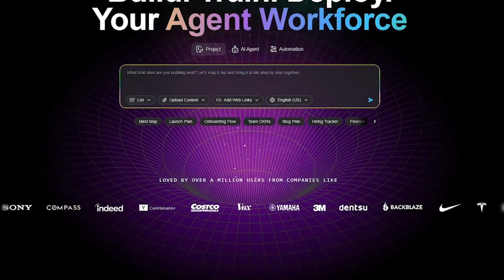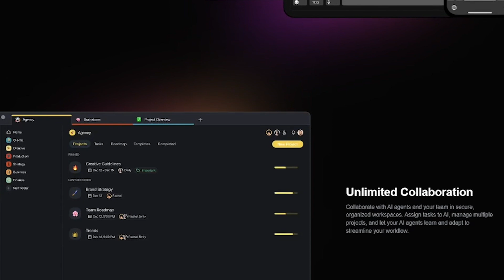Build Your Own AI Team in Minutes! 🚀 | Taskade Review & Demo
What if building a productive team was as simple as writing a prompt? 🤖
With Taskade, you can deploy an entire workforce of AI agents to brainstorm, plan, write, code, design, and execute — all in one workspace.

In this video, we explore how Taskade’s multi-agent AI system gives you the power to scale your productivity like never before. Whether you’re a creator, startup, or enterprise team, Taskade is your AI command center. 💼

✅ Here’s What You’ll Learn:

What is Taskade and how it works

How to build and train custom AI agents

Real-time collaboration with intelligent agents

Automating tasks, projects, and entire workflows

Key features like memory, mind maps, docs, and more

🧠 Ideal for:

Content Creators & Freelancers

Startups & Remote Teams

Agencies & Large Enterprises

💬 How would you use AI agents in your team?